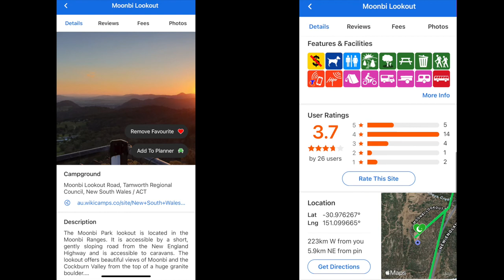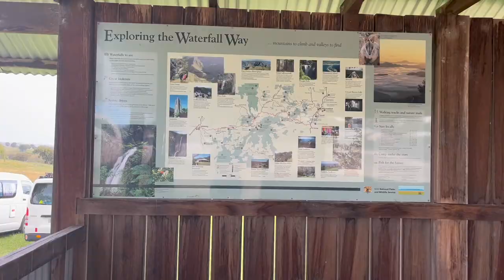Day 9 - Tamworth/Armidale/Wollomombi, NSW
Today we head into Tamworth and play on one of the best playgrounds we have been to! We have lunch in Armidale and then drive down Waterfall Way ending up in a free camp in Wollomombi.